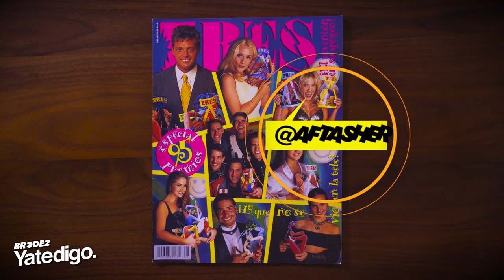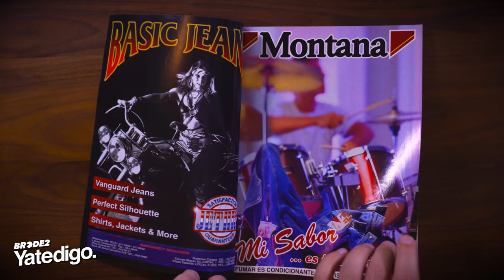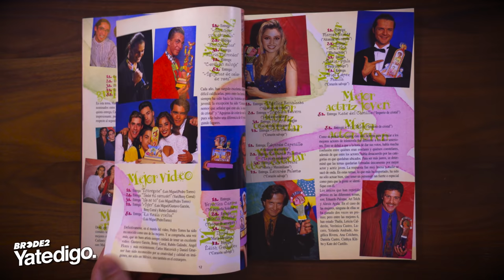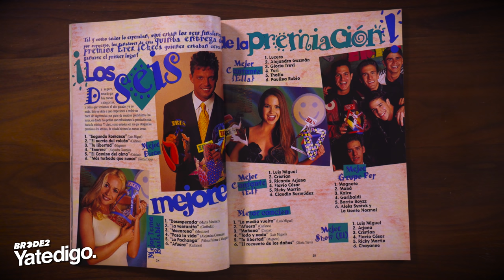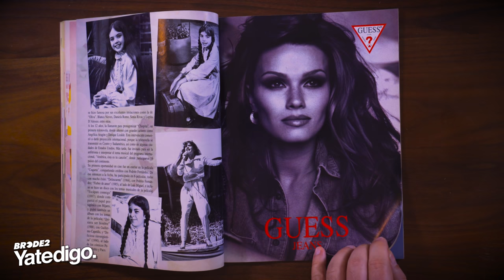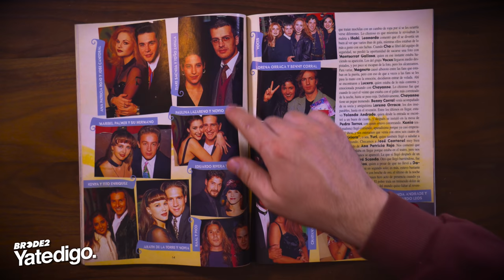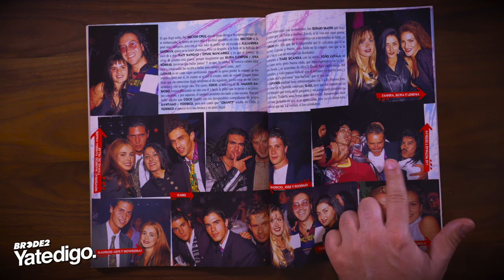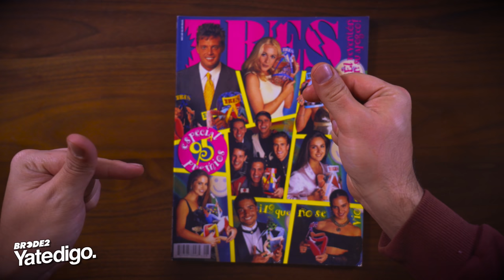YTD RANDOM - PREMIOS ERES 1995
Seguimos con el furor por la revista juvenil por excelencia de los años 90 en México y ahora les presentamos la publicación conmemorativa de los Premios ERES de 1995.

Acompaña a Tenedor y Asher en esta aventura repleta de dato duro irrelevante y nostálgica de la cultura pop del pasado.

Y por supuesto...Fun Allowed!

Sigue a @BRCDEvg para más contenido